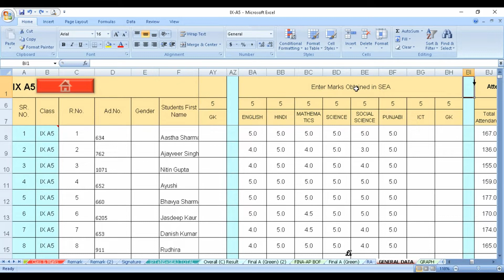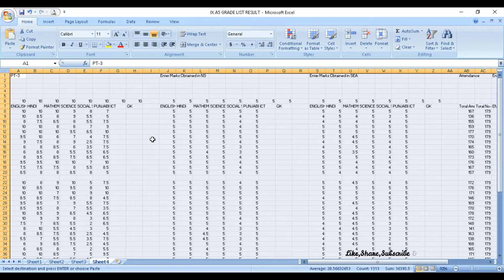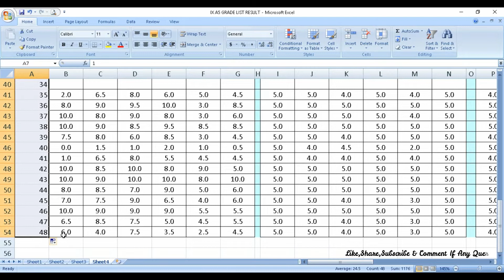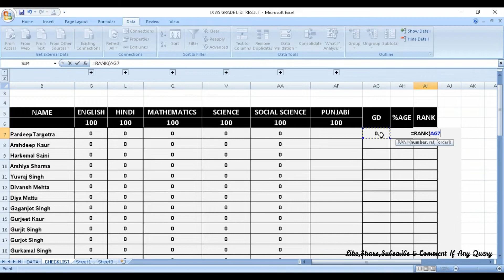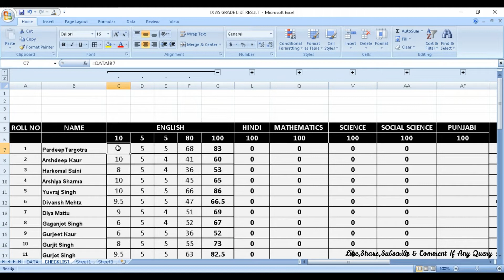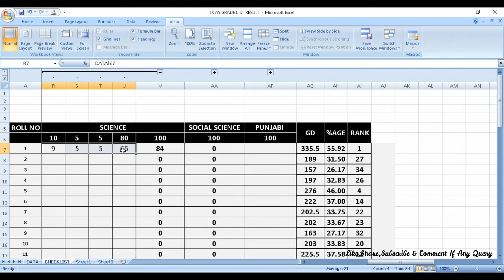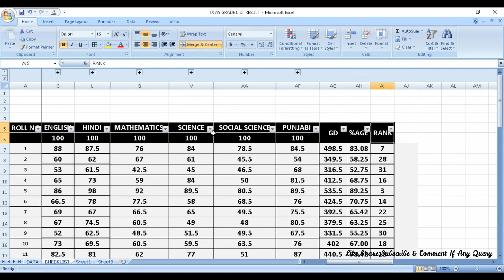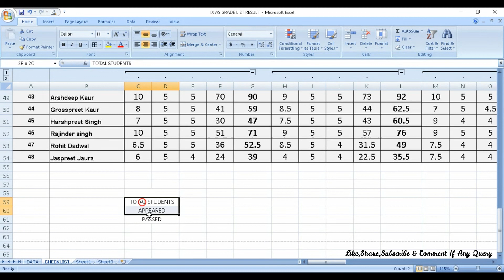How to Create Checklist in Excel